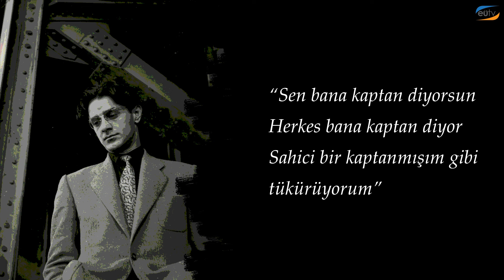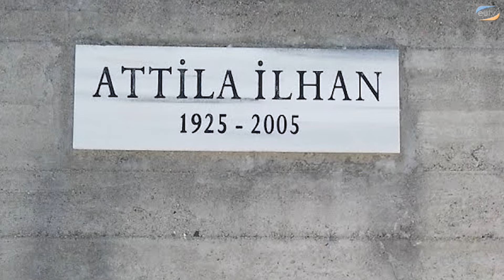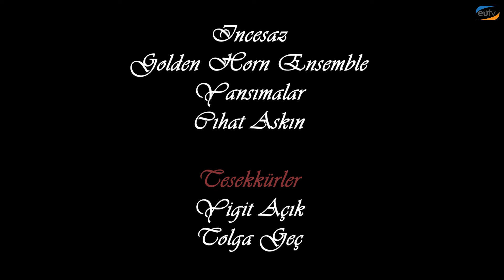Mürekkep Programı 1. Bölüm - "Sahici Kaptan" Attila İlhan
Can Çini'nin hazırlayıp sunduğu  programımızın ilk bölümünde Türk edebiyatının kaptanı Attila İlhan'ının şiir anlayışını ve sanat yolculuğunu konuşuyoruz.